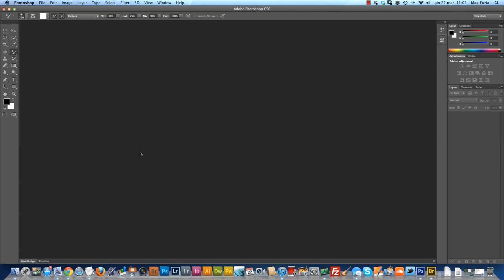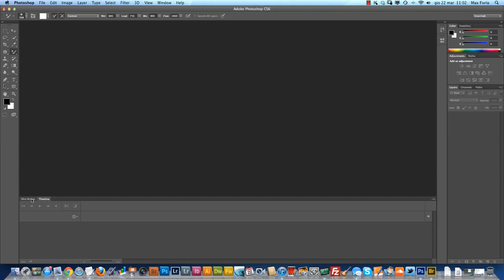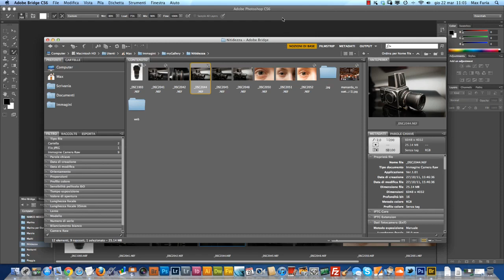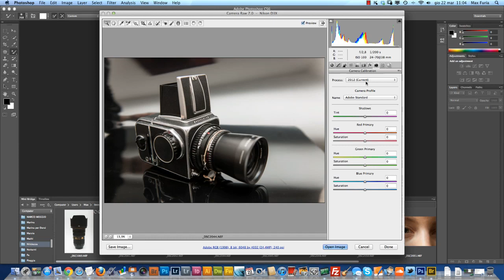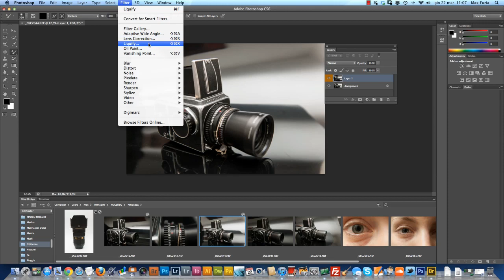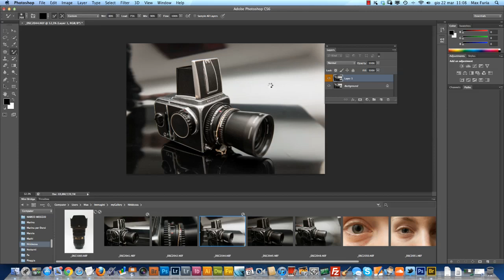Anteprima Photoshop CS6: ecco le performance del nuovo motore grafico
Vediamo in azione il nuovo Photoshop CS6 sotto il profilo delle performance.
Il nuovo motore grafico Mercury Graphic Engine mantiene la promessa. Guardate con i vostri occhi.